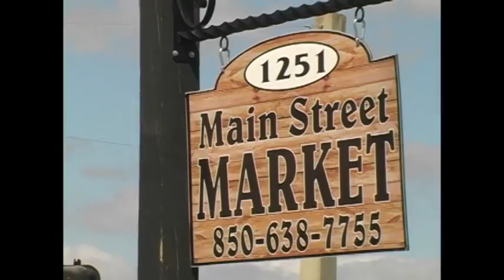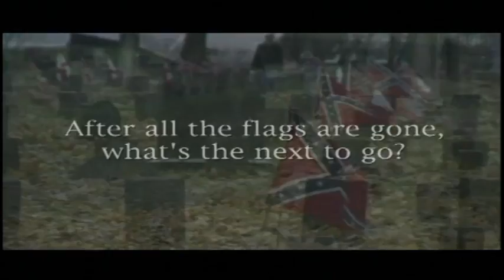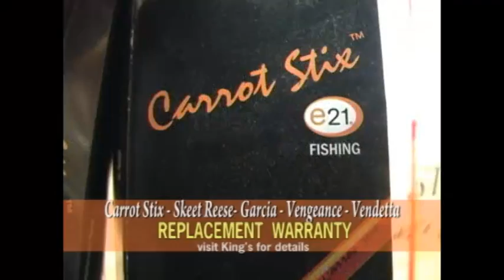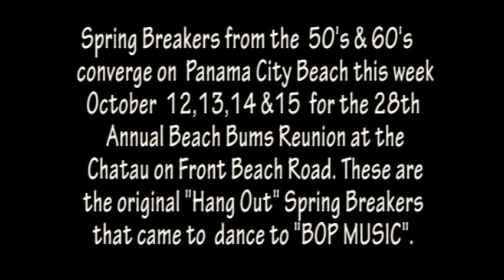Sportsman's Lodge show 100811.f4v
In this episode of Sportsman's Lodge with Ron Jones, Ron, Joe Riley and Bobby Sorrells hit St. Andrew Bay in search of fall Flounder moving into the Bay. Several Flounder were landed but all fell short of the 12" size limit. One good 16" keeper was put in the boat by Bobby Sorrells. Joe Riley landed a straggler Spanish that met the limit. Included in the bag for the day were Silver (White) Trout, juvenile Black Sea Bass, Sea Robin & Sand Perch. Most people are not aware of the excellent edibility of the Sand Perch. Although most of them run in the 6 to 10 inch size, 10 or 15 make a good meal for the table.

Joe's personal Rhino performed like a champ with the 150 horse Honda.